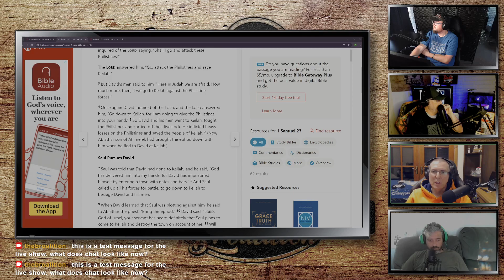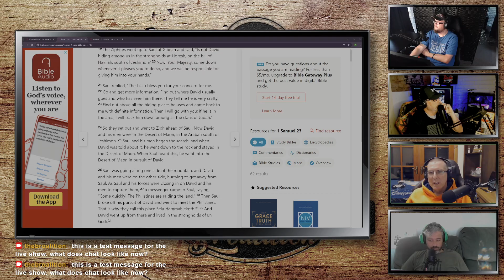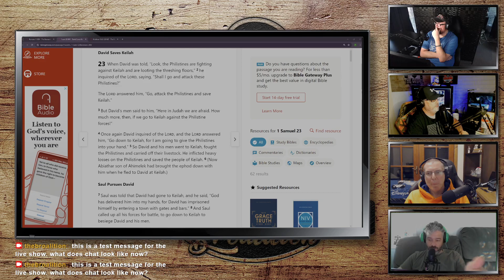What is Free Will | A Discussion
This week the Broalition brought a guest on to discuss the idea of Gods Plan and how that lines up with idea of Free Will. Does God have a plan for your life? What does this say about free will? Do we have free will. We discuss it all!

// Other topics in this video:
Bible Study, Scripture, Gods Plan, Free Will, Predeterminism, @DiscoverTruth

// Timestamps

// Hosts
Pastor Lee | @PastorLee
Gareth Gwynne